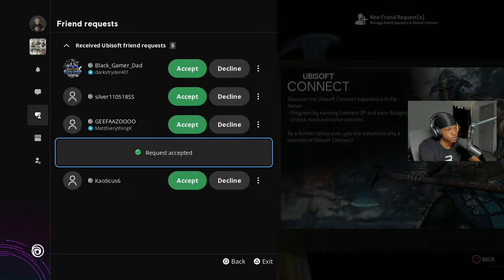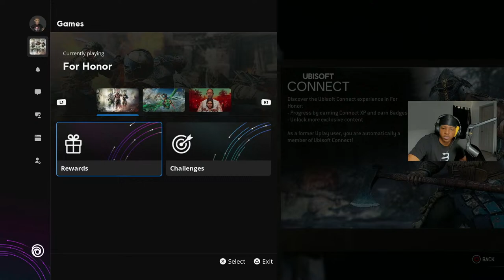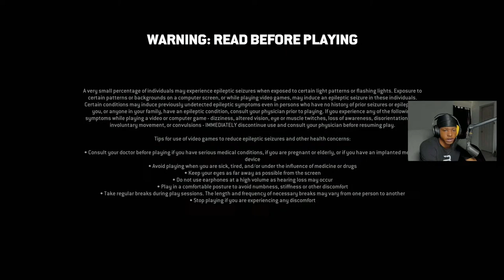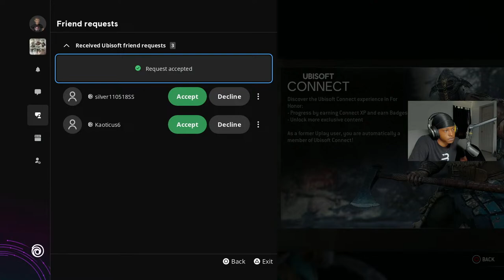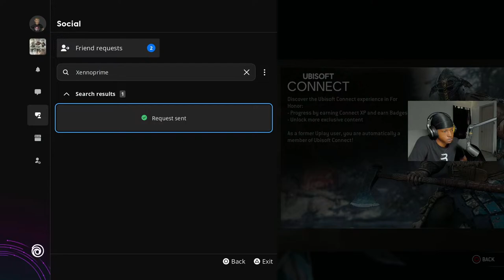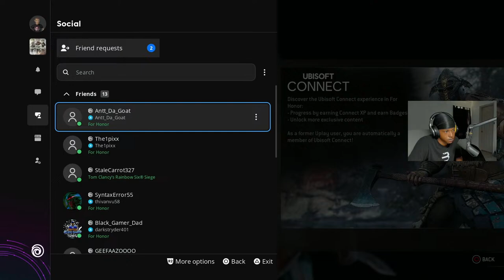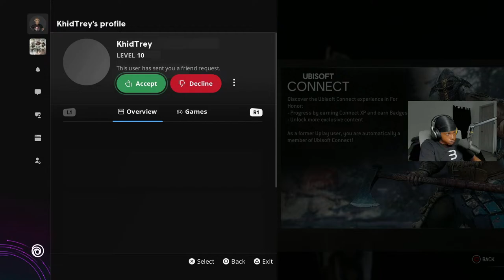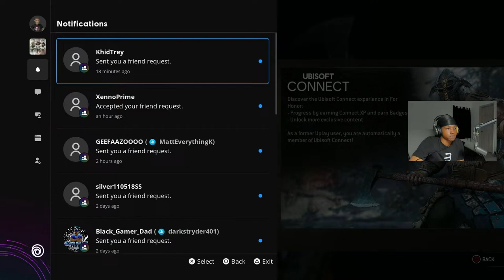Unlimited Butt Whoopings!! | !ninja to join